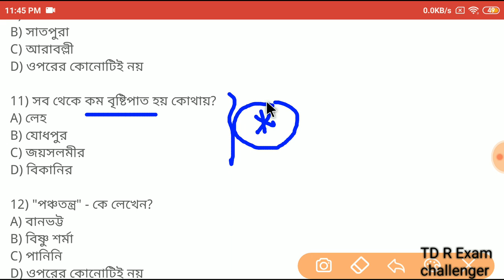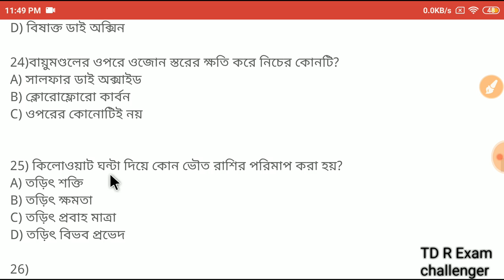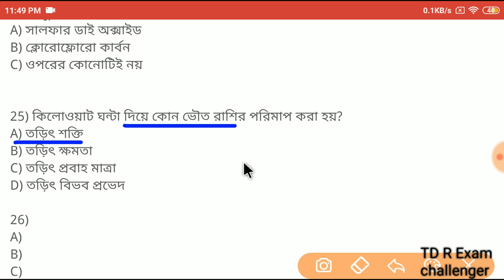আবগারি পুলিশ মেন পরীক্ষার প্রস্তুতি || Abgari police main exam class -04